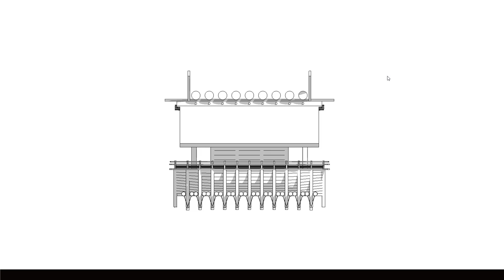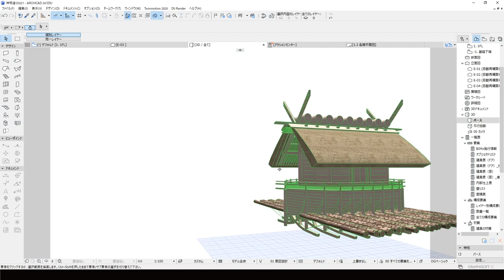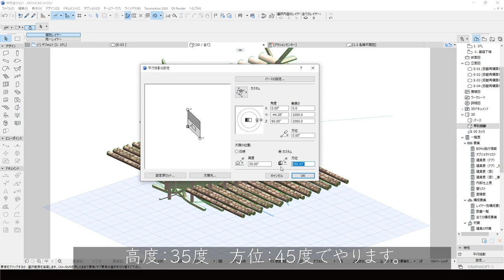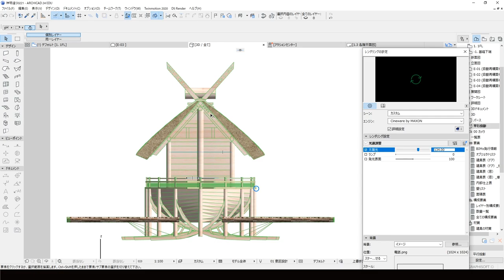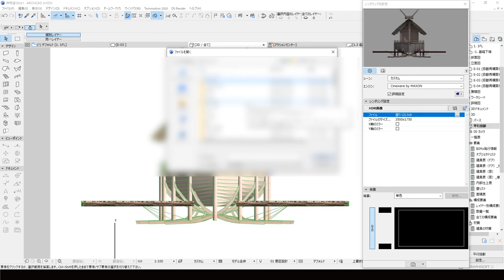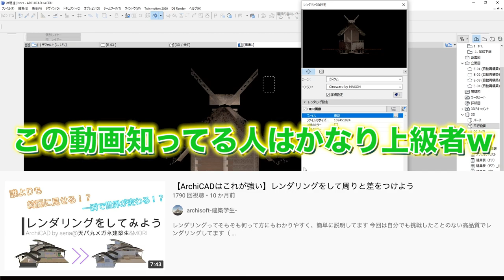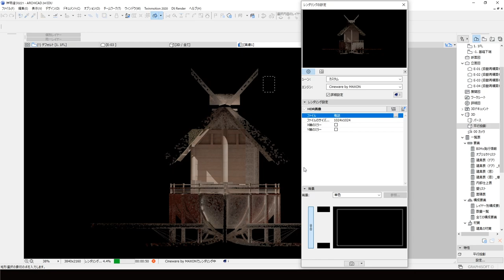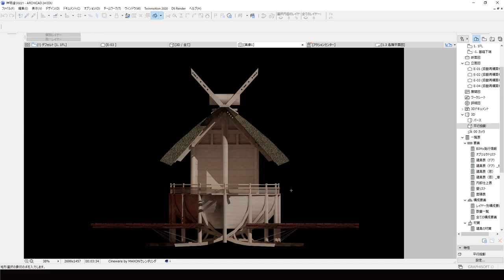【ArchiCAD】一味違った立断面図の作り方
2022/07/09より応募フォームをオープン

○一言　【神回】です。

18時に動画アップしています。お楽しみに😊